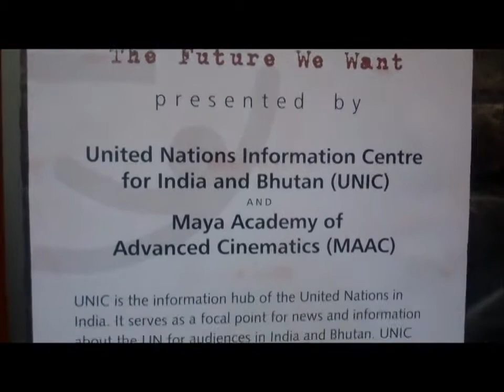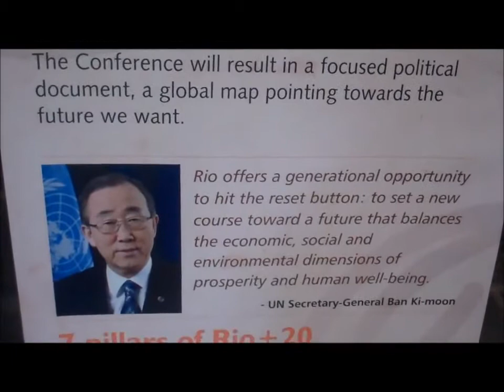Young Artists imagine 'The future we want'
Ninad Karpe, CEO & MD, Aptech Ltd. interacting with creative MAAC students at the Paint your planet exhibition for 24FPS 2012